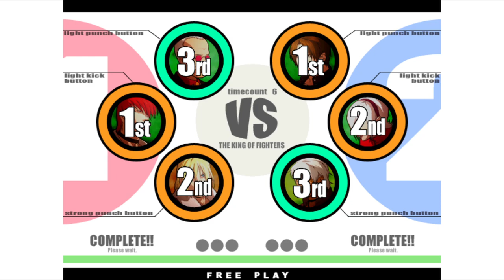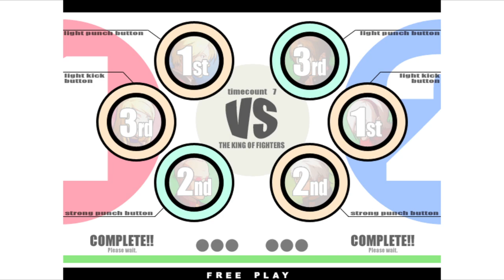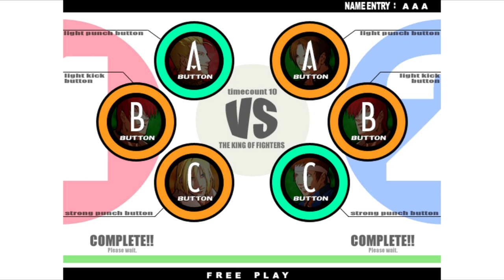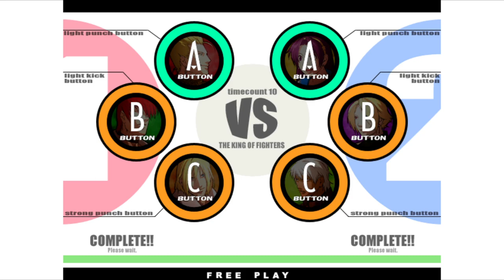KOF XI | Caligo_FT VS invazive | 🇺🇸🇺🇸 Fightcade Flycast